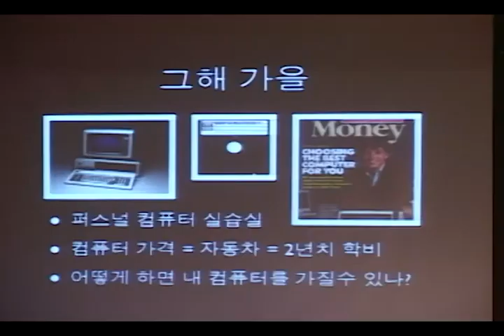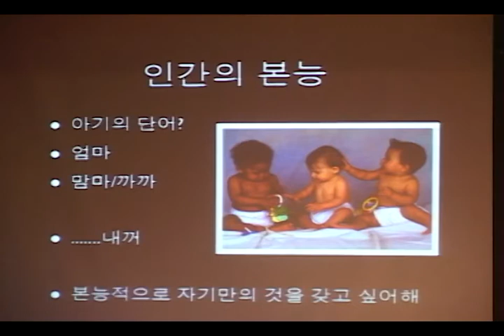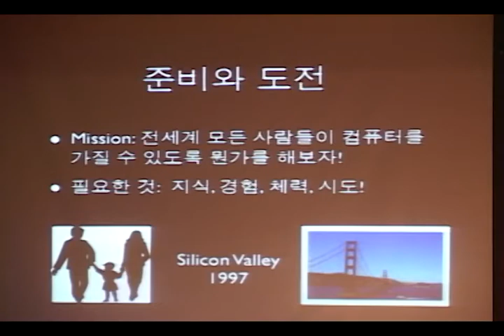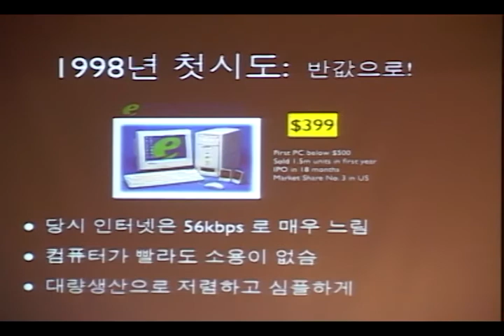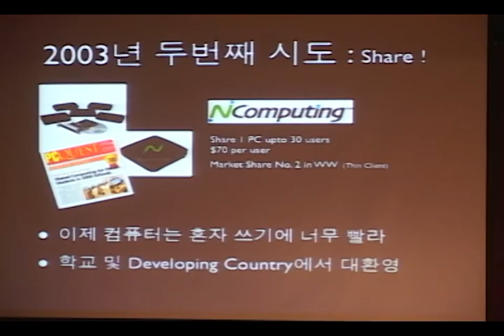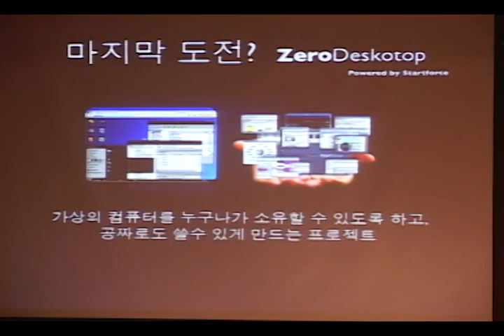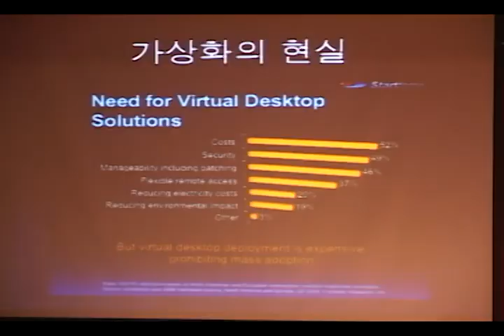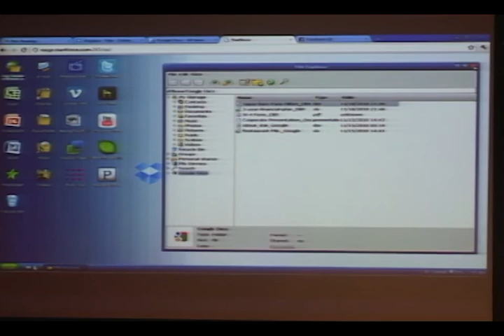TEDxYonsei - Younggil Song - Your desktop in the cloud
Younggil, Song - CEO of Booga Ventures

The challenge of Young Song started with the vision of 'affordable computer for everyone in the world!' after a year in the USA.
 In 1998, he launched a brand of ultra-low cost computer eMachines successfully in Silicon Valley.
He successfully listed eMachines on NASDAQ within 2 years and received the 3rd largest market share through selling millions of its products.
And 2003, he founded NComputing, a company which produces virtual computer terminals. These machines make it possible to share one computer with 30 people to distribute ultra low cost computers in developing country, which was his dream. He distributed more than 2.5 Million computers in 120 countries around the world and fostered his company as a leader of virtualization solutions in the Silicon Valley.
NComputing received investment totaling more than $ 40 million from a leading VC. According to this, NComputing hired 200 branch and global employees in 11 countries and provided its technology to world's leading companies.
India, Macedonia, Ghana, Pakistan, and many other countries have also adopted its computer as a formal standard educational computer.
Since 2009, he established Booga Ventures, a company that invests in initial technology companies. He has helped easy and low-cost computing technology, new environmental technology and social networks related startup companies continuously.
Most importantly, he cooperates and invests to help Korean venture companies' entering global market.
Let's enjoy Young Song's story about 20 years challenges for distributing computer around the world and the next generation computing technologies to make it cheaper.